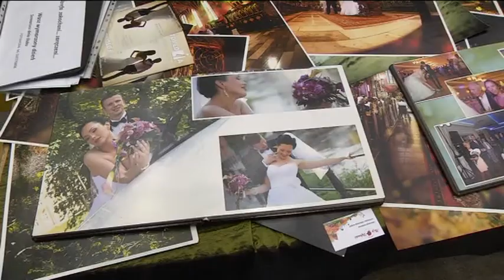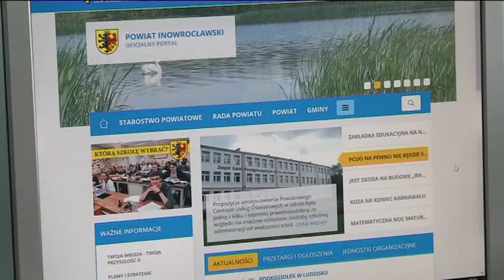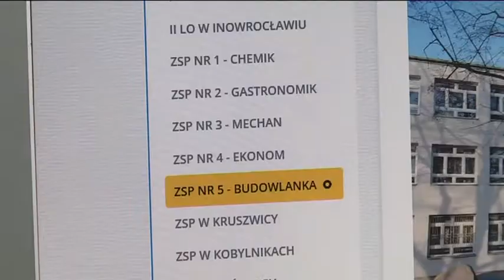Magazyn Miejski z dnia 12 marca 2019 r.